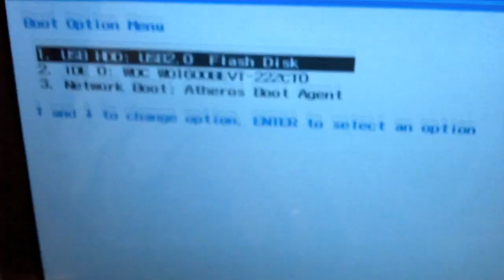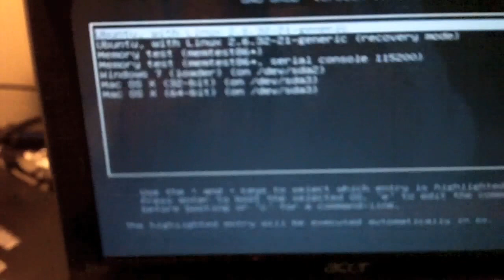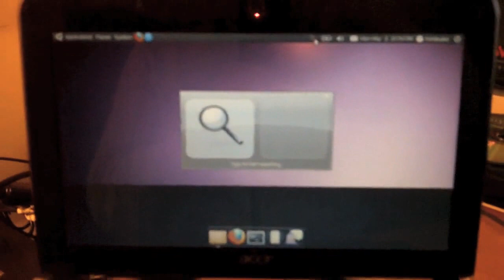Acer Aspire One booting from usb Ubuntu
Booting from usb Acer One Ubunto